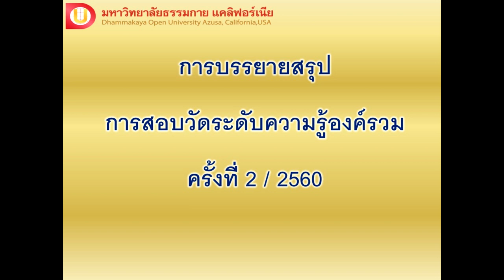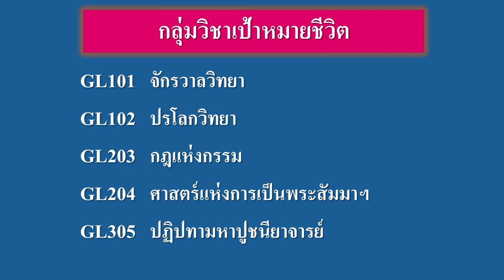บรรยายสรุป ความรู้องค์รวม ครั้งที่ 2 / 2560 กลุ่มวิชาเป้าหมายชีวิต GL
บรรยายสรุป การสอบวัดระดับความรู้องค์รวม  ครั้งที่ 2 / 2560 กลุ่มวิชาเป้าหมายชีวิต  GL  โดย พระสมศักดิ์  นาถสกฺโก